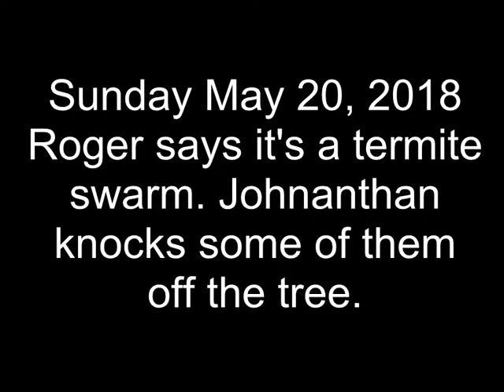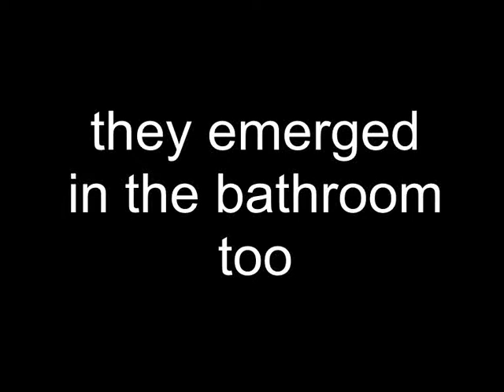Termites in the Turpen house 5 22 18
Termite swarm emerges from the big tree by the wash house on 5.20.18   A couple of days later, 5.22.18  another termite swarm emerges from the rear wall of the house by the back door.